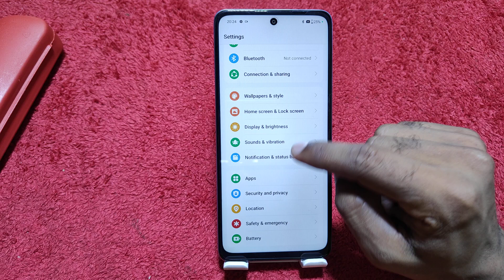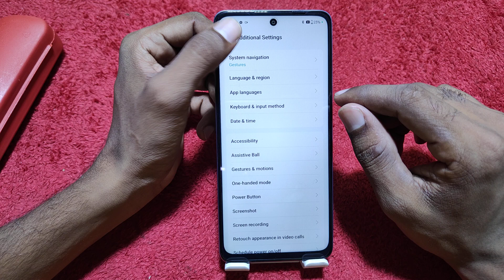Screenshot in Realme C65 , long screenshot setting in Realme C65 , screenshot setting in Realme C65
How to take a screenshot in Realme C65 ,
Screenshot take kaise karen,
Realme C65 mein, screenshot Kaise theek Karen,
Realme C65 screenshot setting,
Realme C65 mein long, screen shot Kaise len,
How to take screenshot in Realme C65 mobile,
Screenshot in Realme C65 ,
Long screenshot in Realme C65 ,
Realme C65 screenshot, take setting,
Realme C65 mein Screenshot Kaise edit Karen,
Screenshot edit in Realme C65 ,
3 Finger Screenshot
Screenshit gesture,